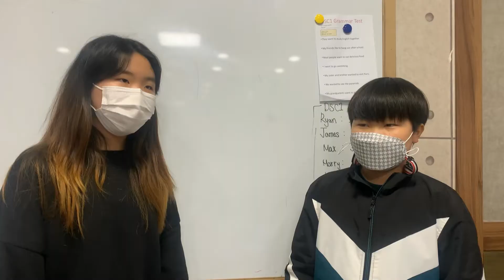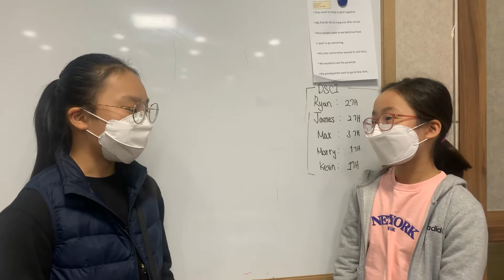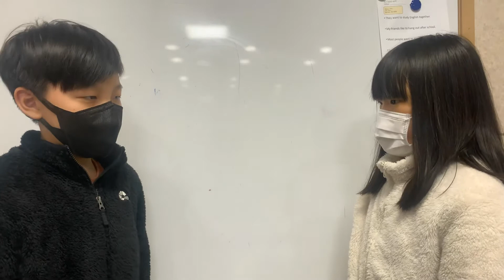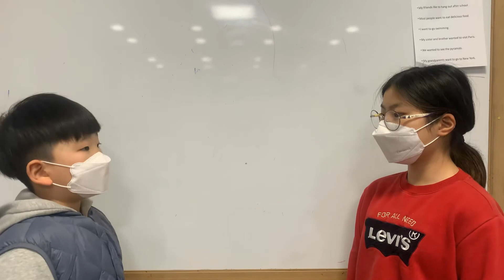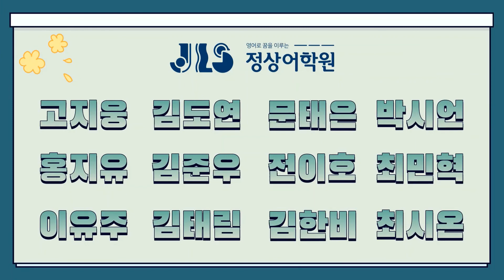[검단정상JLS] Dream Tree - CHESS(4월) / T.LENA